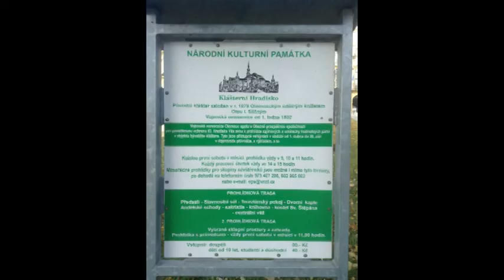Klášterní Hradisko - díl II.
Dnesšní pokračování snímků z Olomouce